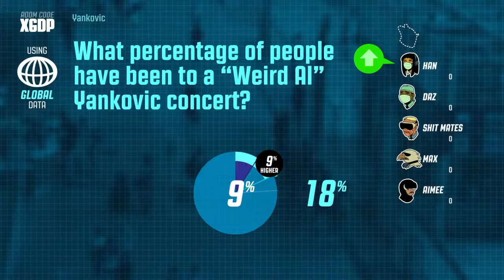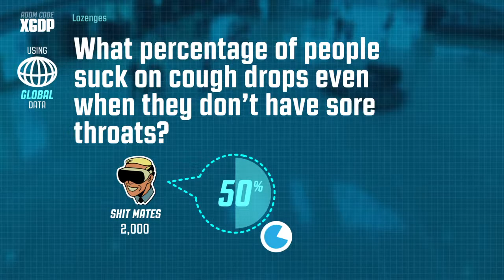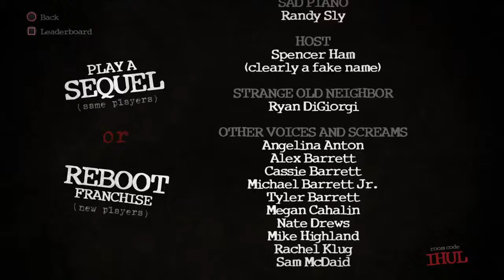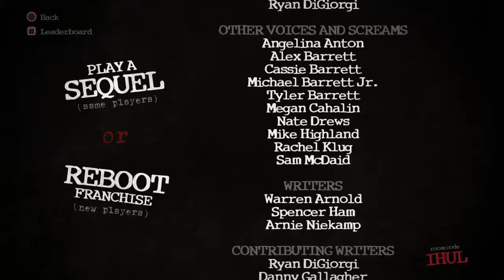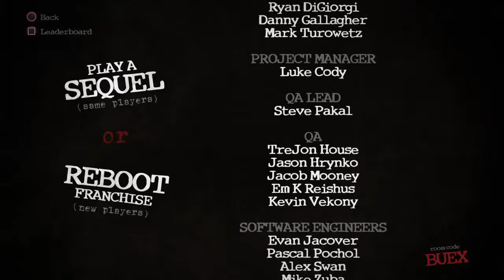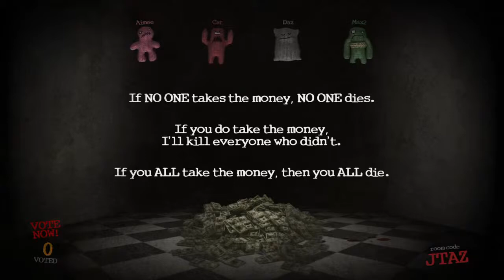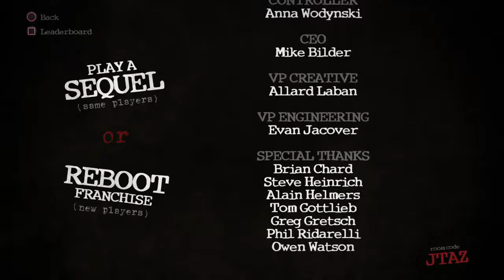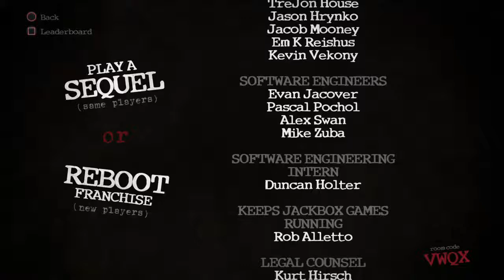Onry__14's Live PS4 Broadcast